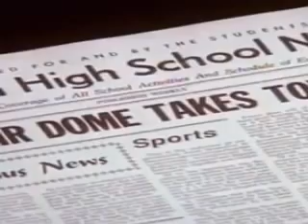Dinosaurs S2E15 Power Erupts